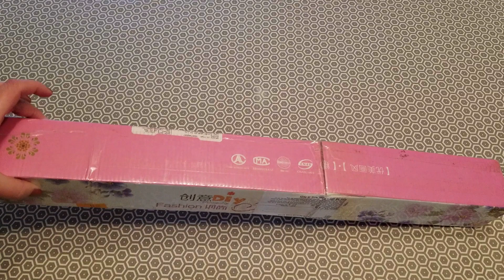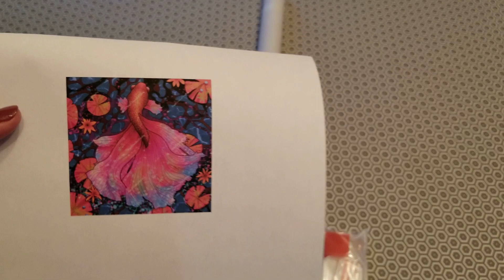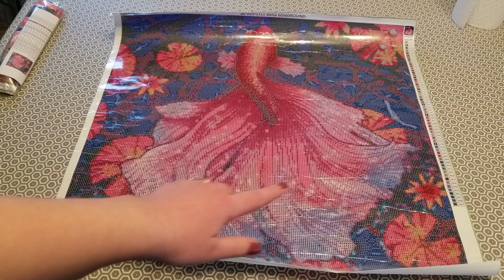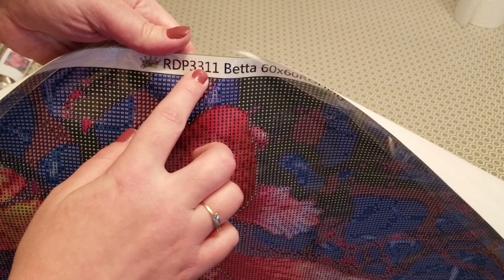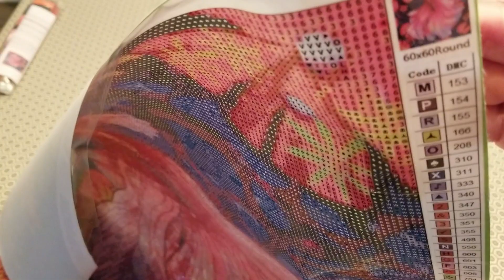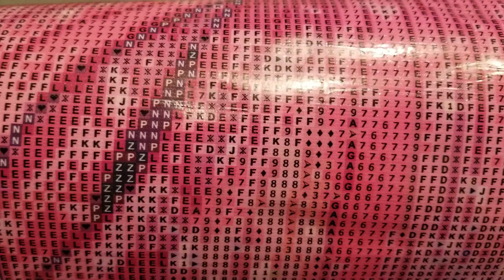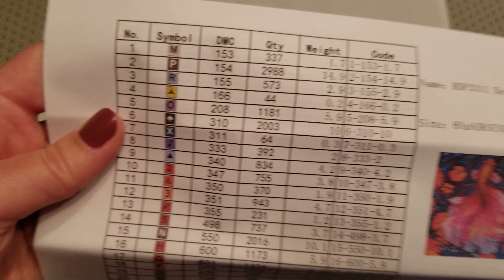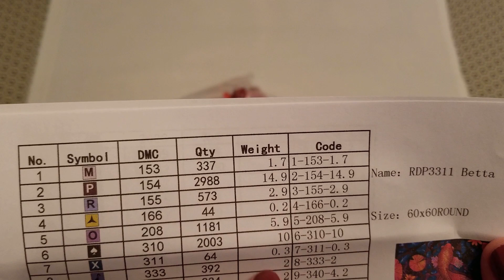Unboxing de diamond painting de Royal Diamond Painting - Betta